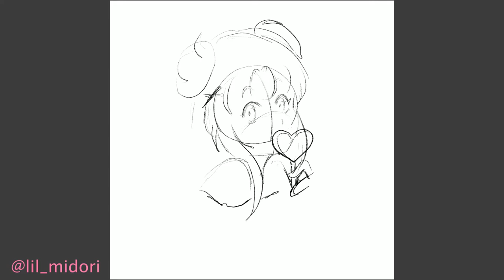PROCREATE TIMELAPSE | Besito Megan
Hi Hi!!
This is my female OC Megan from my coming soon Web comic Skin of a Child, I hope you like it!!

Tools: procreate in ipad 2018

youtu.be/aRARbQodwXE